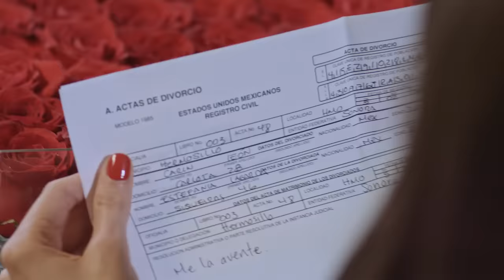Carin Leon - ME LA AVENTE (Video Oficial)